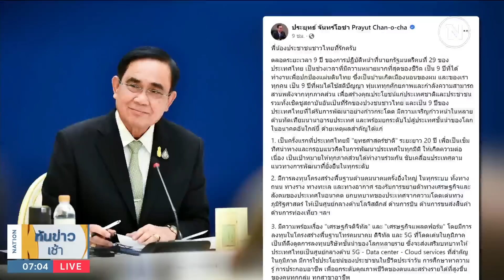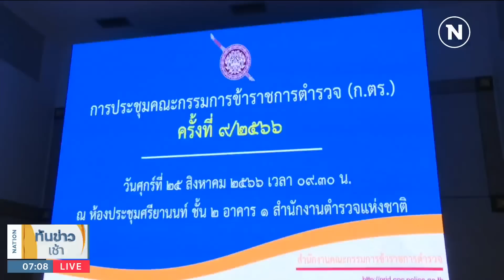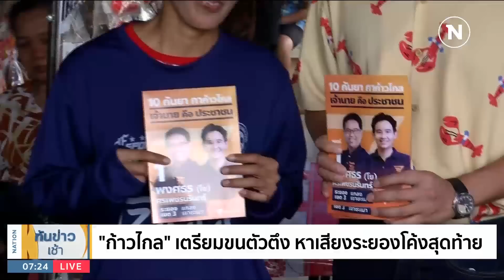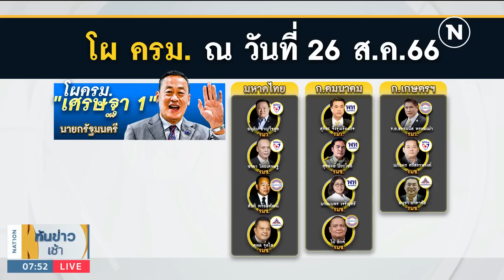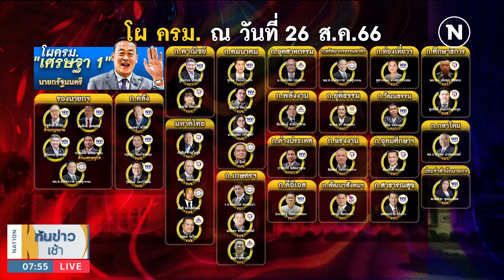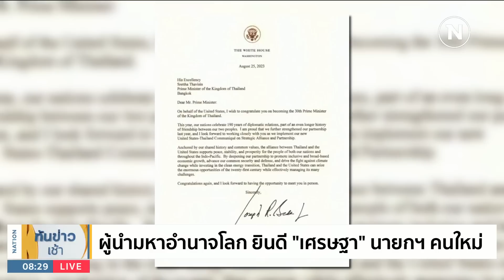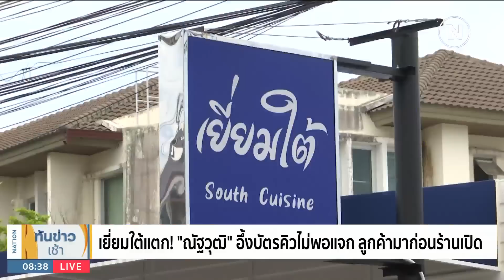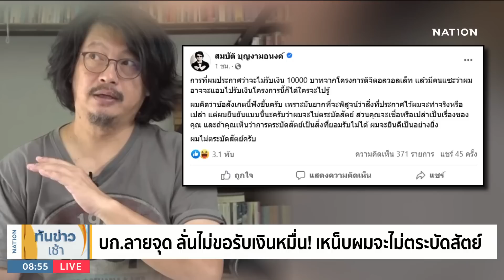เนชั่นทันข่าวเช้า | 27 ก.ค. 66 | FULL | NationTV22